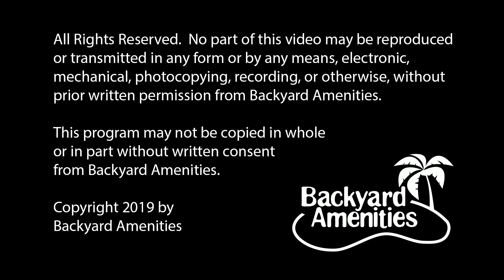Stanfield Pool Design by Backyard Amenities